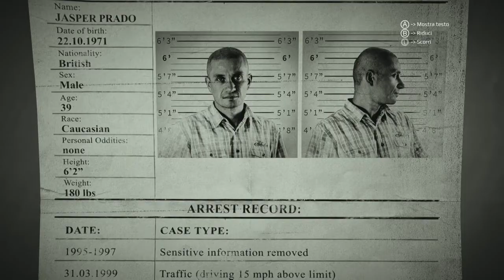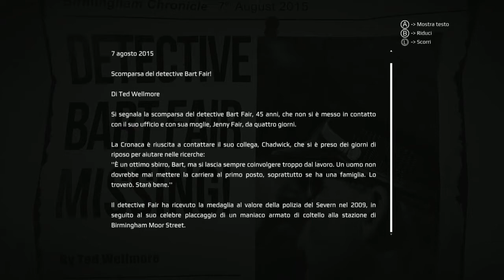Get Even Effetto Pandora e il ricordo di Mr Black Gameplay Xbox One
PANDORA